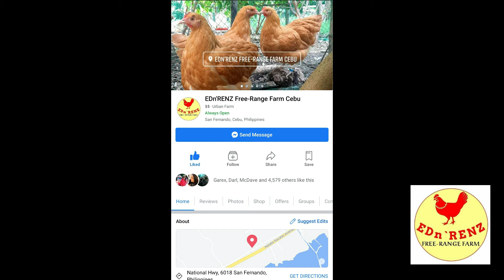BUFF ORPINGTON || EDn`RENZ FREE-RANGE FARM CEBU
EDn`RENZ FREE-RANGE FARM CEBU

please don't forget to subsribe :)